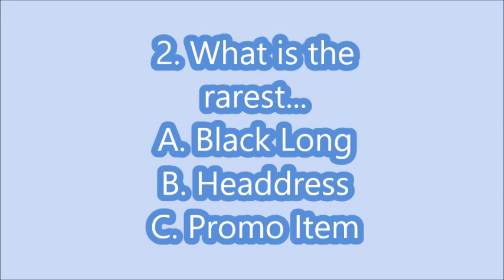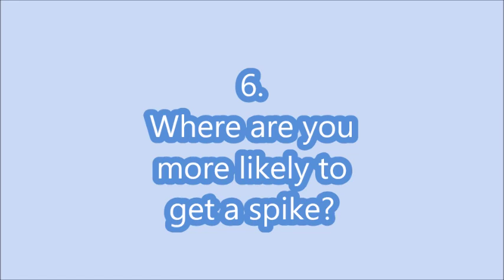Animal Jam ~ Pop Quiz ~ Read description before watching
If you get 10/10 you win a rare from me.
If you get 9/10 or lower you get a small den beta e.g
Beta Drums

If you get 1/10 you will get nothing. sorry.